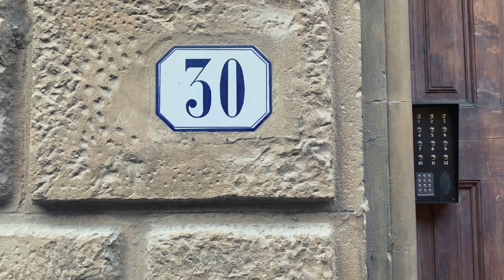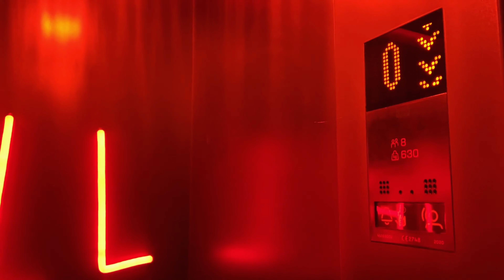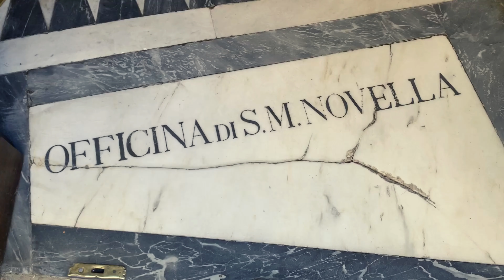Golden Hour, Firenze Italy : A Visual Diary 피렌체 이탈리아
Golden Hour, Firenze Italy : A Visual Diary

I filmed my trip to Italy in August '22.
I thought it is better than never to share my memories in Italy.
Hope you enjoy as much as I do, see you in a next Video -Tuscany  :)

00:00 Prologue
01:16  Decision made
02:38 Between calm and passion
06:10 I was one of them
09:16 Art of slowing down
14:00 Golden Hour
15:00 You are loved

Firenze, Italy
Cathedral of Santa Maria del Fiore
Giotto's Bell Tower
Fountain of Neptune
Uffizi Gallery
Ponte Vecchio
Piazzale Michelangelo
Santa Maria Novella
Caffè Gilli
Gucci Garden
Sileno Cheloni
Gelateria dei Neri
Perché no!...
All’Antico Vinaio

🎬Filmed and edited by ELOELO